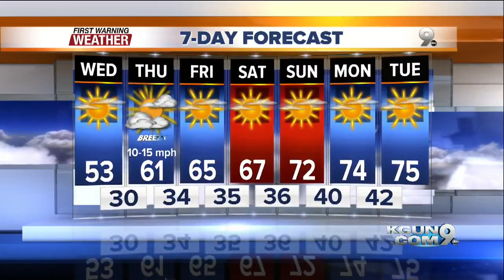April's First Warning Forecast for Wednesday February 3, 2016